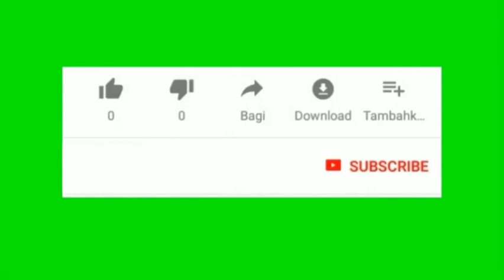design and fabrication of Inbuilt Automatic Pneumatic Jack for Four Wheeler -Automobile project 2020